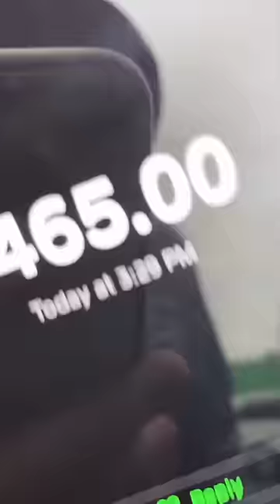bus driver finessed me at sneaker meetup…